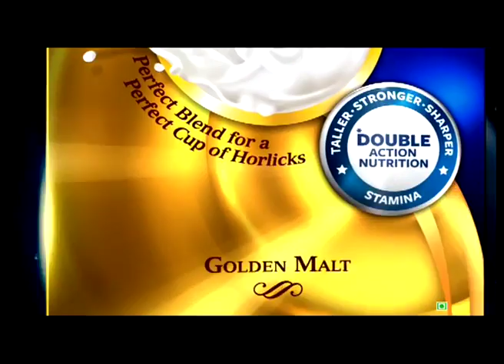HORLICKS TVC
HORLICKS TVC , TISCA CHOPRA